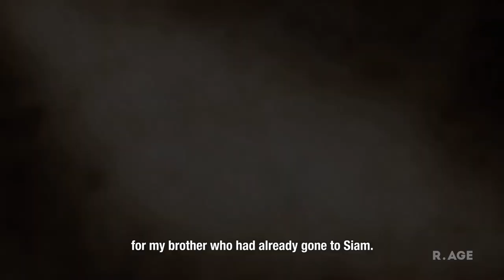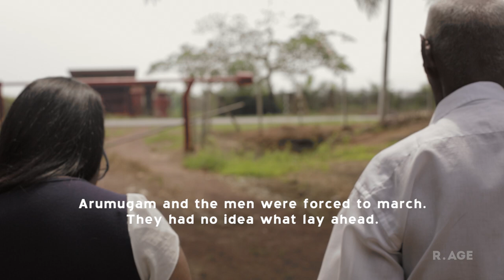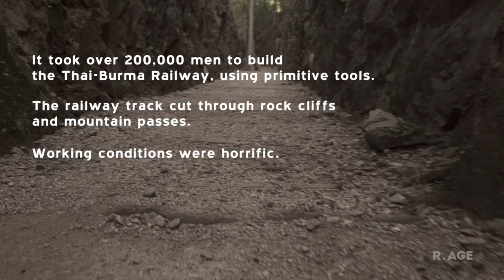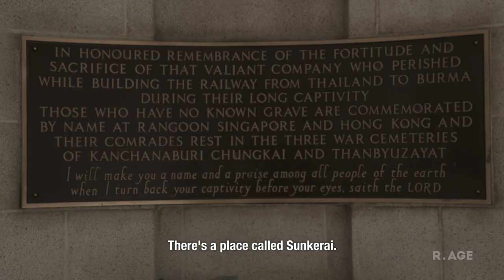Surviving Thailand's infamous 'Death Railway': Arumugam Kandasamy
Arumugam survived working on the infamous 'Death Railway' in Thailand, which claimed an estimated 42, 000 Malayan lives during WWII - including his brother.

Do you know a WWII survivor who would like to share his/her story with us? and drop us a message!